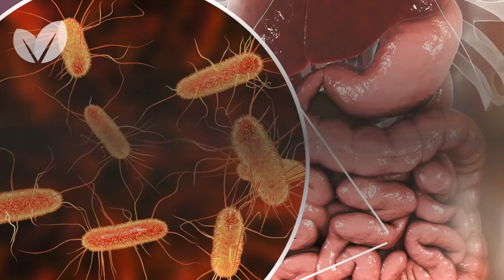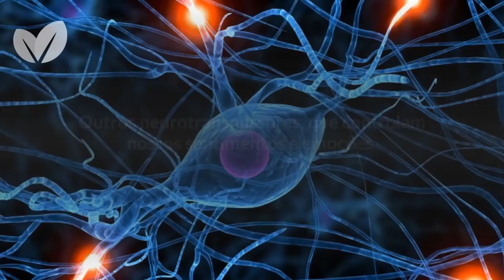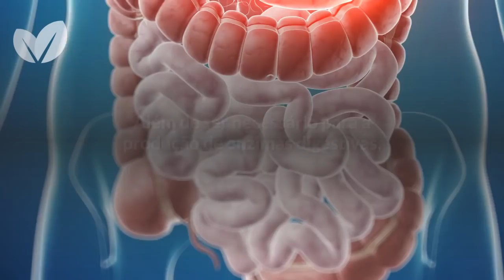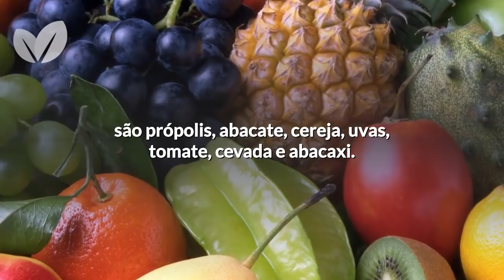Seu Corpo Tem Um "segundo Cérebro", Veja Como Isso Afeta Sua Saúde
Você já sentiu "borboletas no estômago"? Ou se sente nauseado quando está ansioso? Nós costumamos usar essas expressões porque, de fato, nosso trato gastrointestinal é sensível às nossas emoções.

Costumamos acreditar também que nossas emoções são controladas pelo cérebro, mas uma outra fonte que você talvez nem imagina, pode afetar como você se sente.

Estamos falando do intestino, um órgão que além de ser habitat para trilhões de microorganismos, possui uma rede de neurônios assim como nosso cérebro. Não à toa, muitos pesquisadores se referem ao intestino como nosso "segundo cérebro".

O intestino é ligado ao cérebro não só fisicamente, mas também bioquimicamente, e por esse motivo, muitas pesquisas recentes vêm relacionando esse órgão com nossa digestão, humor, saúde em geral e até a forma como pensamos.

Impressionante, não é mesmo? Para se ter uma idéia, boa parte da serotonina, um neurotransmissor que atua no cérebro regulando o humor, sono e até o apetite, é produzida em grande parte no intestino.

Outros neurotransmissores, que controlam nossos sentimentos e emoções também são produzidos no intestino, até mesmo pelas bactérias que ali habitam.

Além disso, essas bactérias produzem outros químicos que podem afetar como seu cérebro funciona e até mesmo o seu peso.

Agora que você sabe como o intestino é importante não só para nosso bem-estar como para nossa saúde em geral, vamos te ensinar algumas dicas para melhorar seu funcionamento.

Cuide do seu intestino
Consumir alimentos probióticos como o kefir, kombucha e iogurte, vão garantir que seu organismo receba boa quantidades de bactérias importantes para o intestino.
Outro tipo de alimento bom para o intestino são os prebióticos, que servem como alimento para essas bactérias. Banana, feijão, cebola, pêra e até mesmo o alho possuem o tipo de fibra ideal para alimentá-las.

Evite o glúten
A frase "você é o que você come" é muito verdadeira, especialmente em se tratando da saúde intestinal. Pesquisas demonstraram que dietas livre de glúten tiveram impacto positivo nas bactérias boas do intestino, especialmente em pessoas que são sensíveis a essa proteína.

Aumente a ingestão de magnésio
O magnésio é um mineral importante para nosso organismo, especialmente para a saúde digestiva. Além de ser necessário para a produção de enzimas digestivas, ele ajuda a relaxar os músculos, melhorando o trânsito intestinal.
Você pode encontrar esse mineral em alimentos como acelga, sementes de abóbora, amêndoas, abacate, chocolate amargo e bananas.

Durma bem
Um estudo feito na Suécia demonstrou que apenas 2 noites mal dormidas consecutivas já foram o suficiente para reduzir em até 50% cepas de bactérias benéficas no intestino.  Dormir mal pode não só afetar a sua digestão, como sua imunidade e até seu humor. Por isso, tente dormir pelo menos 8 horas por noite.

Aumente os níveis de melatonina
A melatonina é liberada por uma glândula pequena que regula os ciclos de sono e vigília. A deficiência desse hormônio no organismo tem sido ligada a um aumento da permeabilidade do intestino, condição essa chamada de "intestino vazado".
Exemplos de alimentos que estimulam a produção desse hormônio, são própolis, abacate, cereja, uvas, tomate, cevada e abacaxi.